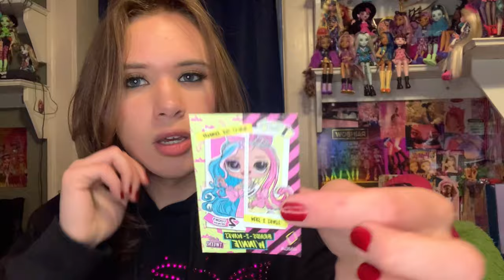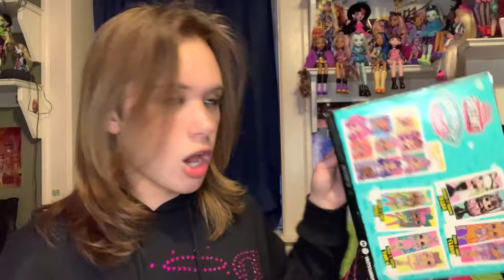LOL Tween Swappin’ Styles + Bratz Babyz Sasha Doll Unboxing and Ghoulchat !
hey bbs!! today we are catching up and ghoultchatting with more dolls! we have the lol tweens style swap head swap gimmick thing and i was able to complete the rest of the main dolls along with another addition to my bratz babyz sasha!! im so excited to open and revie these divas with yall :)